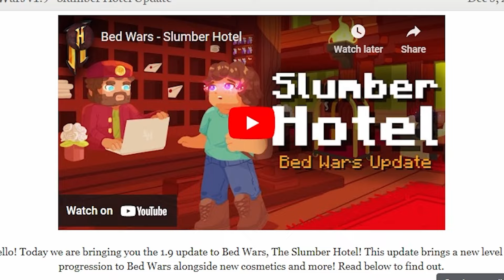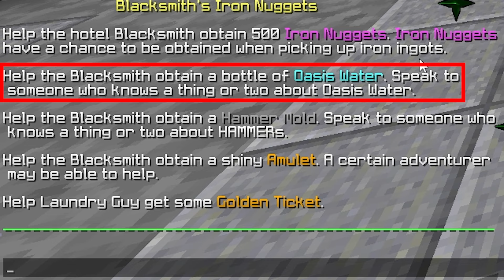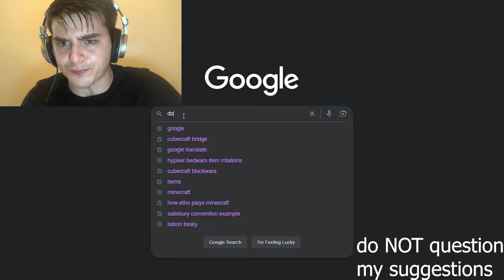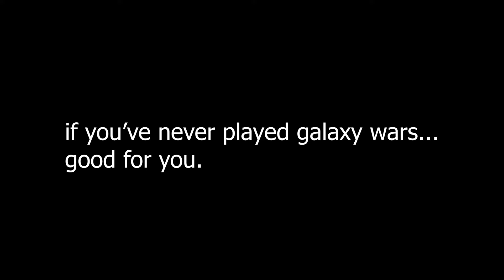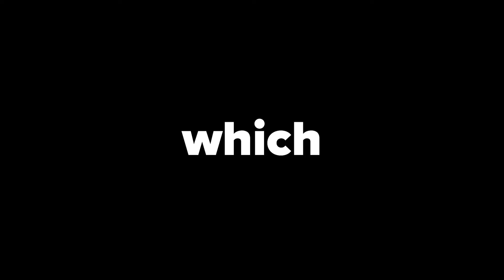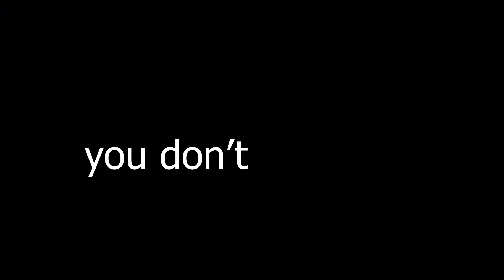How I Prestiged In Bedwars In Only 100(ish) Games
I completed an entire Hypixel Bedwars prestige (100 stars) in only 100(ish) games, with the help of something added in the new Hypixel Bedwars update - the Slumber Hotel! There's an insane amount of Bedwars XP up for grabs in the Slumber Hotel, making it the new fastest way to level up in Hypixel Bedwars.

This video has taken me literally almost 2 months to put together, so if you do enjoy, please like and sub!

Chapters
0:00 - Intro
0:53 - the first bit
3:13 - the next bit
7:43 - the final bit
13:06 - 900 star gameplay
14:45 - outro
Media
Texture pack
Blood by iSparkton, edited by me as Blood360.

All packs are in my Discord (link above) in packs-and-stuff
Music (ask in comments for specific songs)
Various songs by bill wurtz

Various songs from the Undertale soundtrack